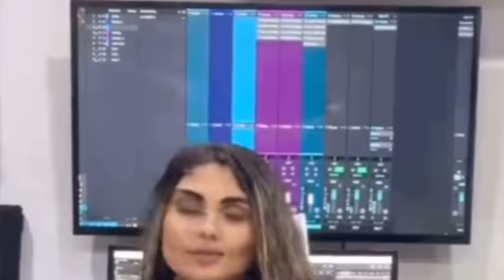Peyman Keyvani Səbnəm Tovuzlu qalmaqal | Oğurluq mahnı Dumanlı Təbriz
Peyman Keyvani

پیمان کیوانی

Şəbnəm Tovuzlu
Sebnem Tovuzlu